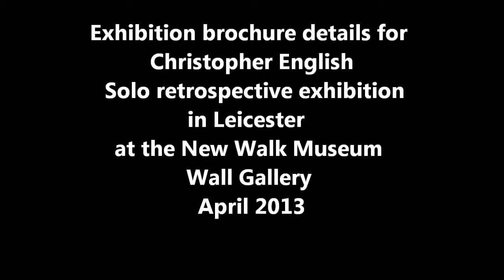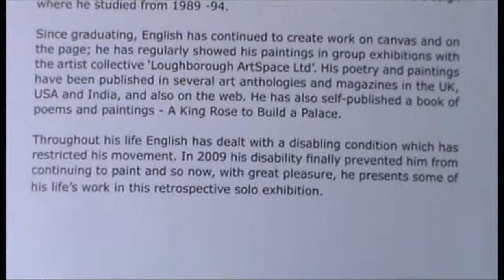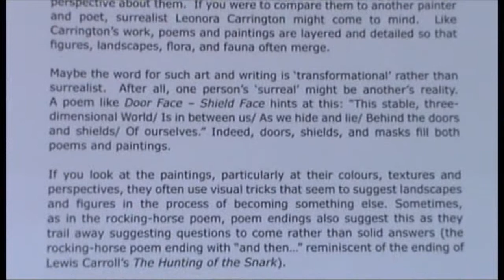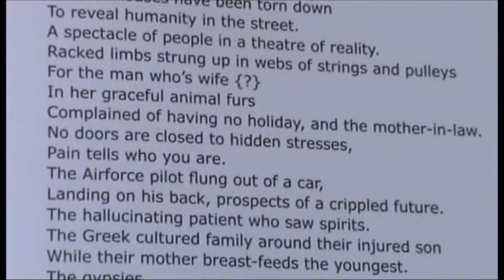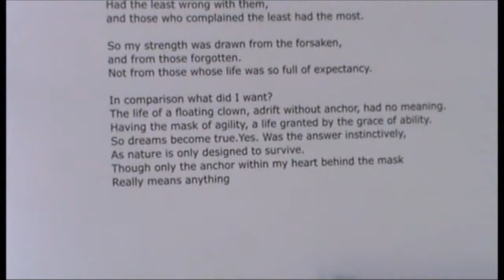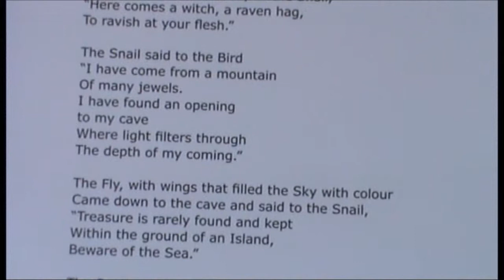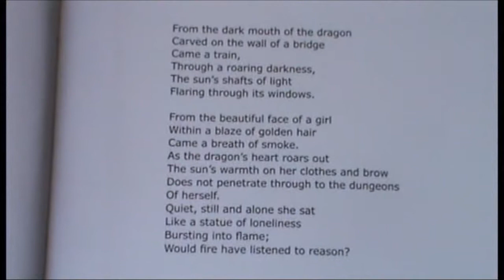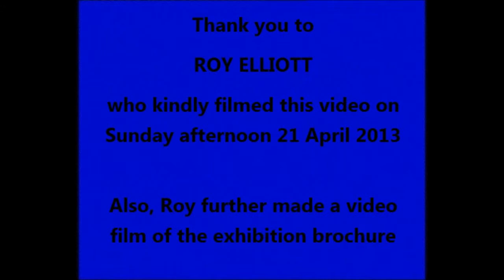Christopher English Retrospective Exhibition Brochure at The New Walk Museum in Leicester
Christopher English Retrospective Exhibition of Paintings and Poetry at the New Walk Museum 'Wall Gallery', April 2013. This second video 2 of 2 is the brochure to the exhibition showing the poems together with the paintings.
I show the symbolic images in my paintings as a complement to the imagery evoked in my poems. Ideas for the symbolism in my art derive from my poetry. Content of artwork is allegorical, full of metaphor, connotation and ambiguity. I start a painting with a combination of several images from a poem. Discovery and suggestion from my imagination emerge during the painting process and are a supplement to the poetry. The result has the intrinsic value of both poem and painting. Indeed, I show where the ideas in the paintings came from, hence this publication of my poems and paintings together.